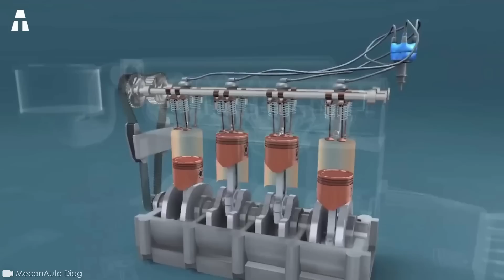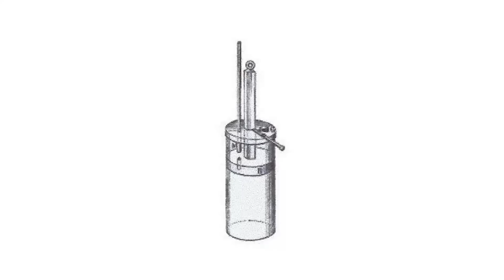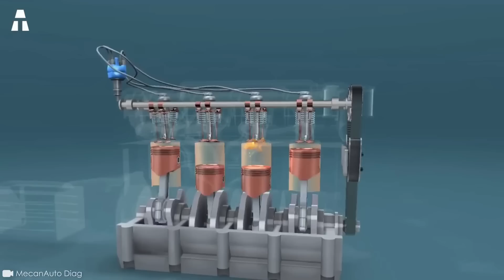O Incrível Motor Omega 1 Que Vai Revolucionar a Indústria Automotiva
Você sabe o que é um motor a combustão? Estamos aqui para explicar exatamente o que está acontecendo. Como o próprio nome sugere, um motor de combustão funciona graças a um… mecanismo de combustão. Esta é a forma mais comum de motor térmico. Na verdade, eles estão no centro de muitos veículos, barcos, aviões e até trens. Você certamente deve estar se perguntando o que está acontecendo dentro do motor e bem, nós também! Lembramos, porém, que tudo isso é apenas uma questão de combustível. Dentro do motor, a mistura de ar e gasolina se inflama, causando uma explosão. Essa mesma mistura é então emitida na forma de gases de escape. É um mecanismo que é configurado usando um pistão ou uma turbina. Agora que você entendeu a definição simplificada de motor a combustão, vamos ver como o Ômega-1 pode revolucionar a área automotiva.

✔ Obrigado ヅヅ